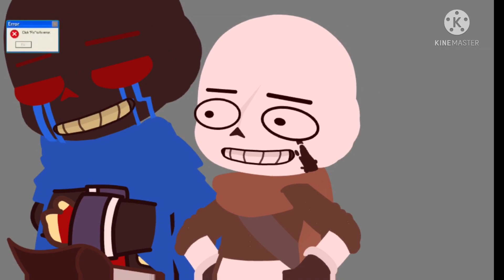“AU Destroyer And AU protecter”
I have some issues 💀💧